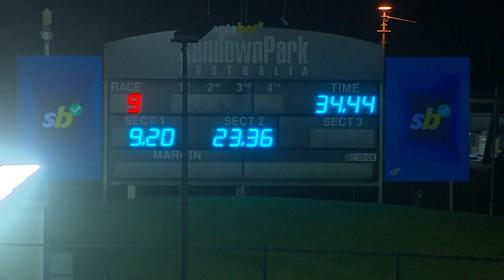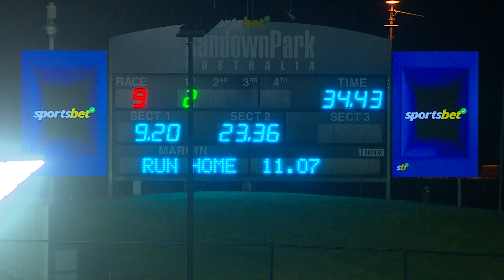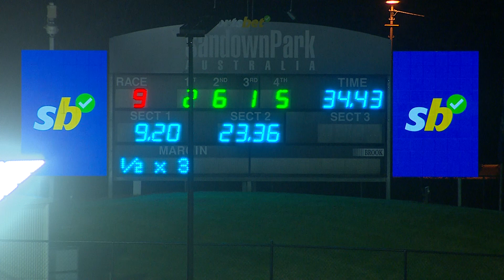SAP THU 16 NOV 23 R9